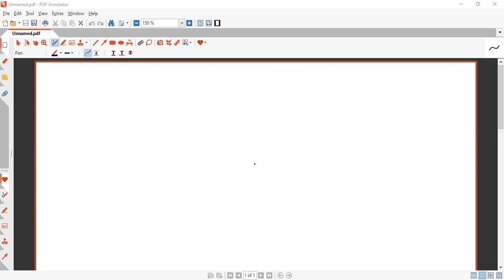AÖF İLAHİYAT ARAPÇA 4 4-5. ÜNİTE KONU ÖZETİ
CANLI DERS KAYDI 4 VE BEŞİNCİ ÜNİTEYİ KISACA ÖZETLEDİK